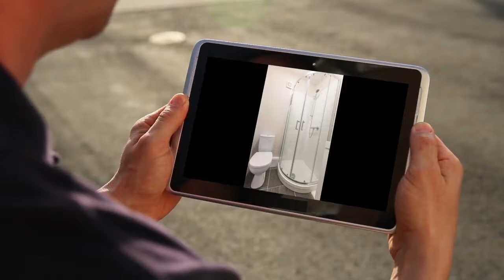Apartment to rent in Dublin, Leinster Rd W, €1,650 / monthly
1 Parking

Dublin, Leinster Rd W, Ireland
This elegant building has just emerged from an extensive...